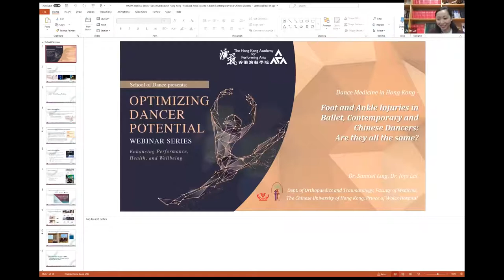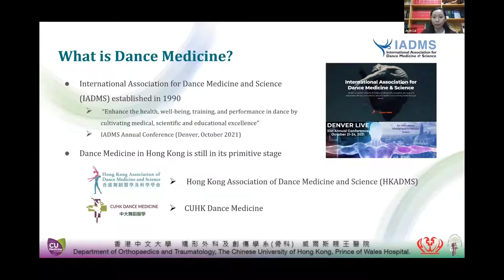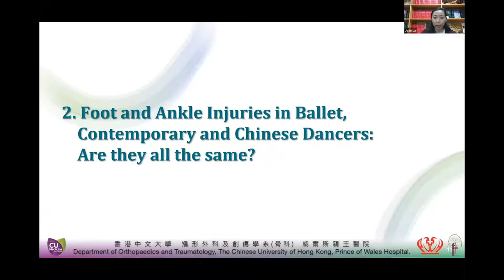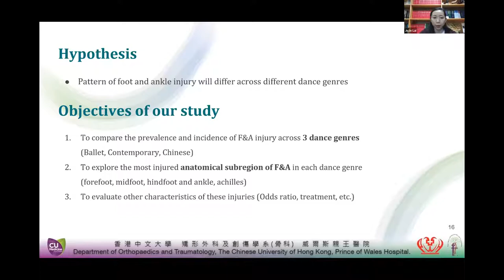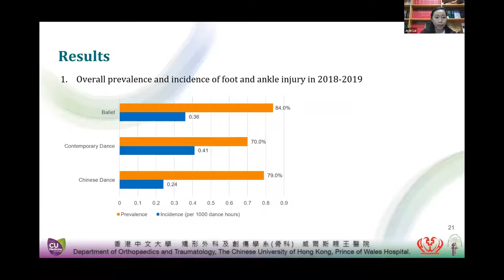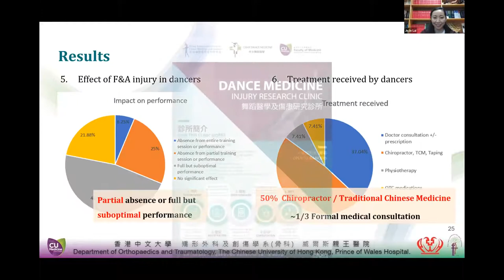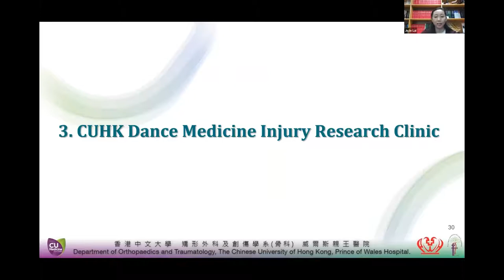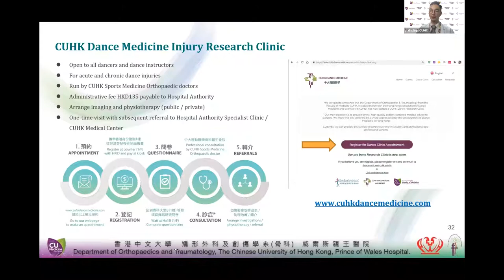Foot and Ankle Injuries in Ballet, Contemporary and Chinese dancers｜芭蕾舞 | 現代舞 | 中國舞：足踝傷患找不同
Part of the “Optimizing Dancer Potential” webinar series, organised by School of Dance of HKAPA
選自香港演藝學院舞蹈學院舉辦的「提升舞者潛能系列」網上研討會

Moderator: Heidi Yu – School of Dance Lecturer (Dance Science)
主持人：余曉彤 - 舞蹈學院講師（舞蹈科學）

While foot and ankle injuries are the most common dance injuries, dancers of different dance genres often vary in their ways of utilizing the foot and ankle region and may therefore reveal different injury patterns. In this webinar,  Dr Jojo Lai from the Hospital Authority and Hong Kong Association of Dance Medicine and Science and Dr Samuel Ling (CUHK Clinical Assistant Professor of Orthopaedics & Traumatology, Honorary Associate Consultant / Head of Foot & Ankle Team at Prince of Wales Hospital) share the research findings as well as related knowledge of dance medicine.

在舞蹈傷患中，足踝受傷是最常見的，但舞者受傷的模式會否因應舞種而有所不同呢？演藝學院早前與中文大學舞蹈醫學研究診所合作，就此題目作深入研究，希望能了解並減低相關的舞蹈創傷。黎海晴醫生（醫管局及香港舞蹈醫學及科學學會）及凌家健醫生（中文大學矯形外科及創傷學系助理教授／威爾斯親王醫院足踝外科主任及名譽副顧問） 於此研討會中，深入淺出地分享研究結果和舞蹈醫學的知識。